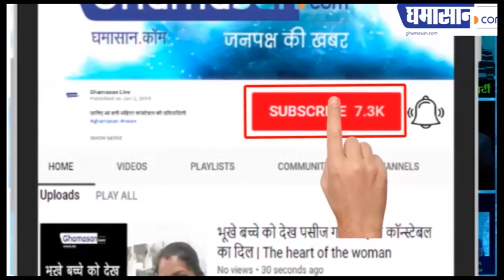Bigg boss 13 | कश्मीरा शाह को देख हुई शहनाज की सिट्टी-पिट्टी गुल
शो में आया ट्विस्ट